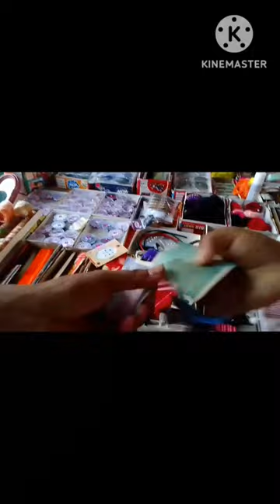mela berai mo ni steha vloge